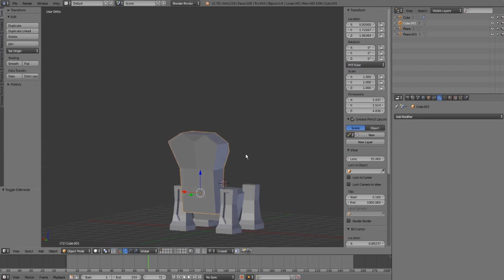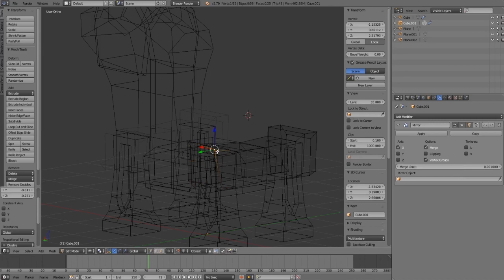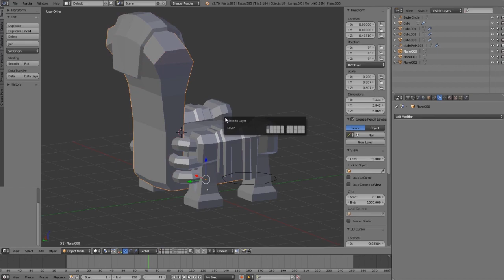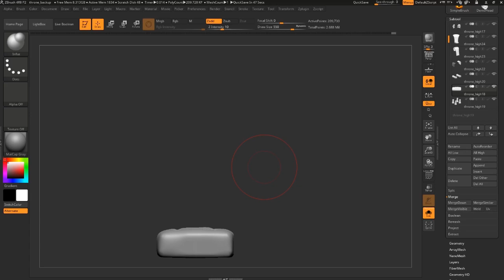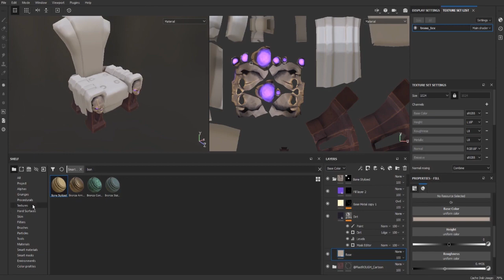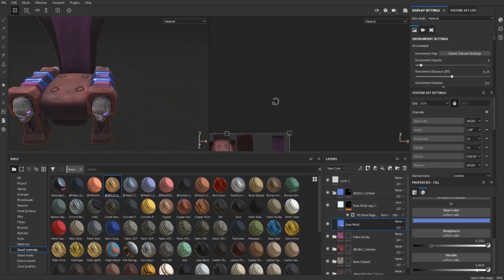Blender - Stylized Evil Throne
_Softwares used:
Blender
Zbrush
Substance Painter

_Music:
Nate Good - Good Looks (Prod. K-Beatz)